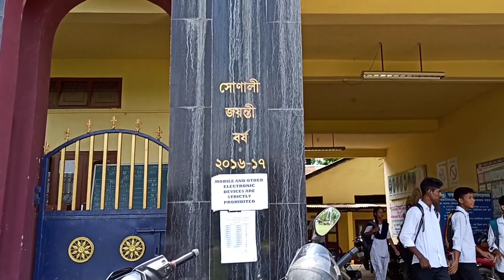hey dosto New Vlog / Teacher's day Special Video / Kakojan College / Pirakata MBK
hey dosto new vlog 🍂✨✨

assamese vlog
vlogger assam
youtuber
blogger travel
love blog like video instagram
follow photography youtubechannel
vlogs vlogsquad viral
youtubers vloggers
vloggerlife fashion likes
lifestyle tiktok music
explore explorepage
dimpu's vlog
dimpu Boruah Video
Kakojan
Jorhat
Kakojan College
pirakata
teok
assam
dimpu new video
first payment YouTube
assamese blogger
assamese top Vlog
assamese vlog
assamese vlogger
assamese top 10 bloger
assamese top 5 vlogger
assamese top 10 vlogger
assamese top 1 vlogger
assamese top 1 bloger
assamese top 5 bloger
assamese top 10 blog
assamese top 1 blog
assamese top 15 blog
assamese top 5 blog
i love travel and food
i love travel and food new video
i love travel and food first video
i love travel and food dubai
i love travel and food ladakh
i love travel and food new car
i love travel and food ride
i love travel and food bike
i love travel and food blog
i love travel and food Vlog
i love travel and food video
i love travel and food Bikash
i love travel and food Biiikash
i love travel and food Next Level
i love travel and food Next Level Bikash
Bikash Bhai
Biiikash
bikash chetry
bikash chetry new video
bikash chetry new car
bikash chetry first video
bikash chetry vlog
Next Level
next Level Bikash
Next Level Family
Bikash Next level
Bikash Ride
Rider Bikash
Panther
Basanti
Bikash car
Pinky Madam
Bikash cherry
All assam ride
rider Bikash
rider
youtuber biiikas
youtuber Bikash
dimpu boruah
Sudarshan Boruah
Samiran Bhai
Bikash Bhai
Biiikash
Next Level
next Level Bikash
Next Level Family
Bikash Next level
Bikash Ride
Rider Bikash
Panther
Basanti
Bikash car
Pinky Madam
Bikash cherry
All assam ride
rider Bikash
rider
youtuber biiikas
youtuber Bikash
dimpu boruah
Sudarshan Boruah
Samiran Bhai

i love assam
I Love Assam
i love assam
I Love Assam
I Love Assam
Assamese GK
assamese gk
@I Love Assam
@I Love Assam